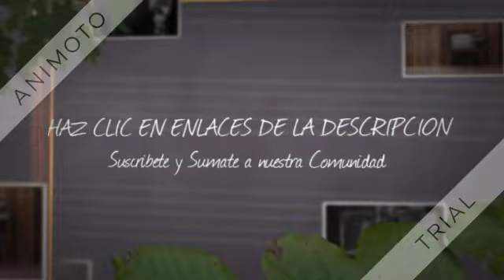OK RADIO. FM 105 7 - FLORENCIO VARELA (ARGENTINA)